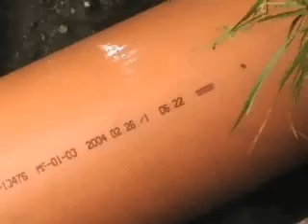Szántai Lajos - Kirándulás erdélyben, Erdély 9 - Dobogommt.hu videó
Dobogommt.hu videó.

videok/listak/eloadasok